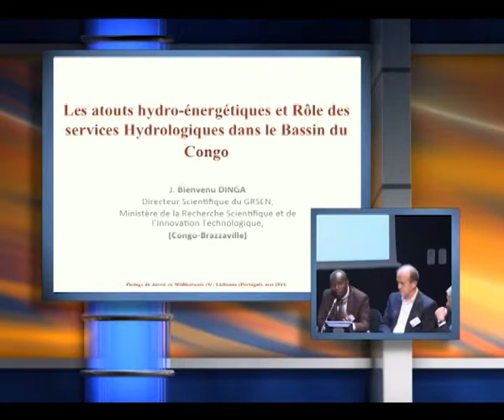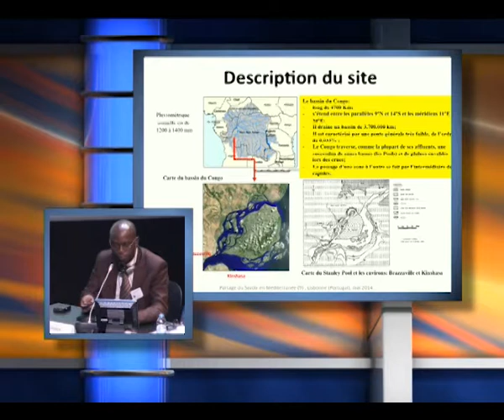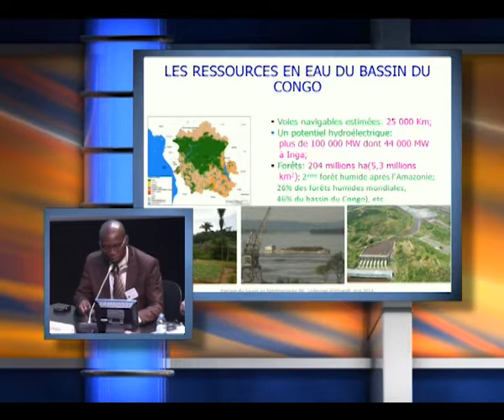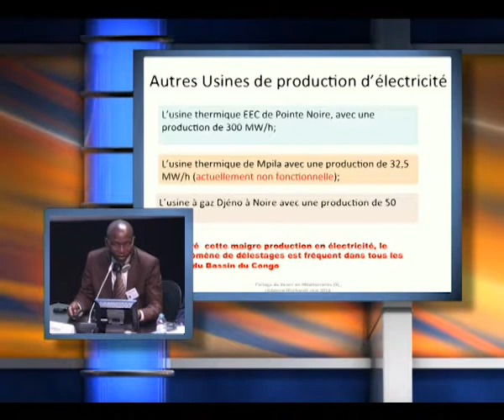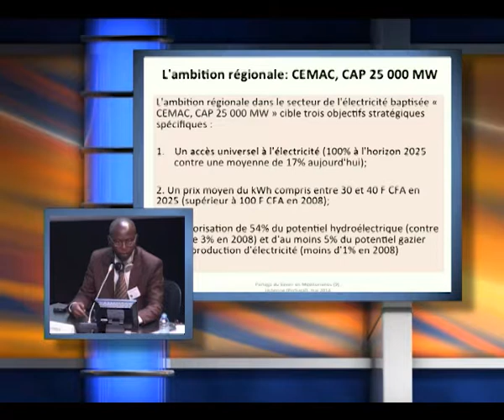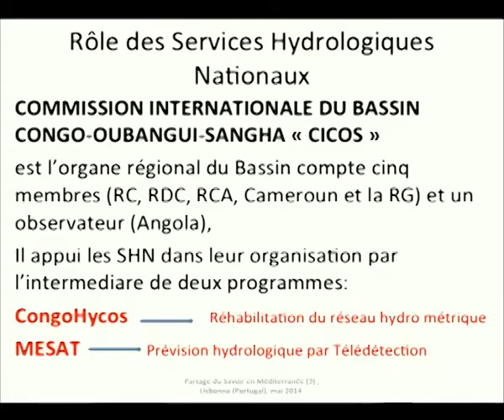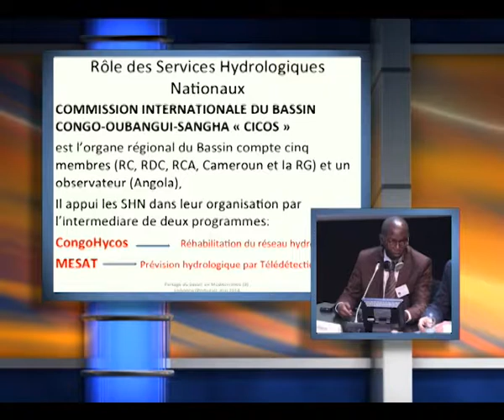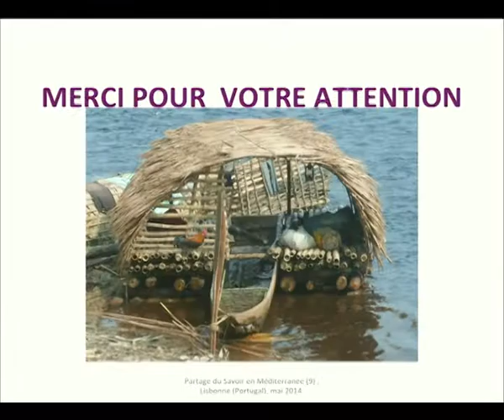Jean B. Dinga - La ressource hydraulique du Bassin du Congo pour l'électricité et l'irrigation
Jean Bienvenu Dinga, IRSEN,Congo-Brazzaville